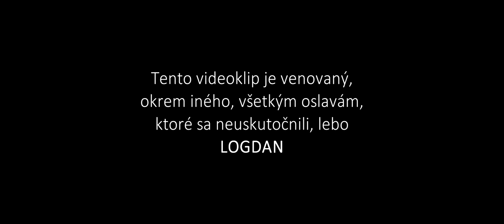NIEčO NAVYšE - Narodeninová ©2021 Official music videoklip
Ďakujeme za spoluprácu :
DURAK Production, HOS Bardejov
,TANIAsecondhand�,Jaroslav Bambus Ducký
,�Lucia Gurská

Nahraté a Mixované: Clangor Studio
Master: Peet Beck
Kamera, strih: DURAK Production
Námet: NIEčO NAVYšE

Text: Lukáš Raďo Raďák
Hudba: NIEčO NAVYšE

1.
Aj keď nevieš čo sa stane s tebou, s tebou.
Možnože ráno nevstaneš s ňou.

Pretože a to že možnože dobre že, uvidíš pochopíš, nezaspíš to si píš.

Ref:
Všetko najhoršie nech ťa obchádza,
žiadna sračka nech ti na hlavu nepadá.
To ti zo srdca všetci prajeme,
na konci vyvetraj a uprac po sebe.

2.

Pretože a to že , dnes je deň dobre vieš, uvidíš, vypiješ, vygrciaš, zabudneš.

Narodeninová · NIEčO NAVYšE

Narodeninová